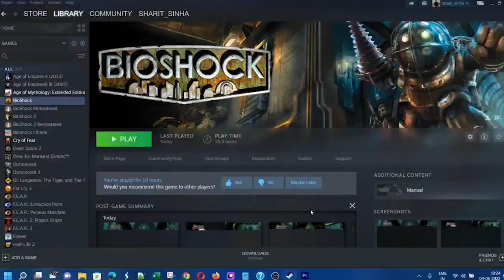Tomb Raider (2013) | Nostalgic Replay I Part 15 - Southern Shantytown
Shantytown is pretty big. In the southern part, we finally meet Grim, but cannot reach him yet. Ladder is blown up, so we need to tear through rest of the Solarii and take long detour over the Shantytown. The longer it is, the more fun I have.

Chapters - Liberator